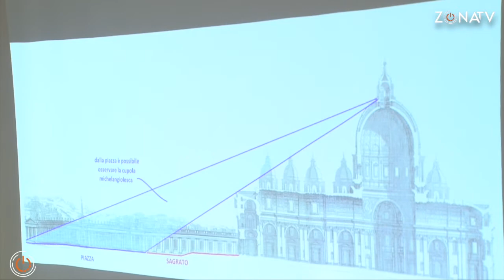ZÓNA TV - KULTZÓNA - Kalandozások a barokk művészet labirintusában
A téli karbantartási szünet után egy új kezdeményezéssel nyitotta meg kapuit újra a sümegi Püspöki Palota. Kalandozások a barokk művészet labirintusában címmel Nényei Pál tartott előadást a palota kávézójában a Magyar Kultúra napja alkalmából. S hogy miért csodálatos a barokk művészet? -arra nézőink is választ kaphatnak következő beszámolónkból.